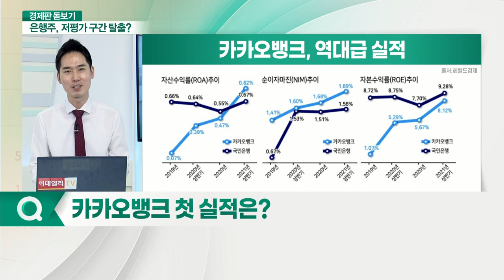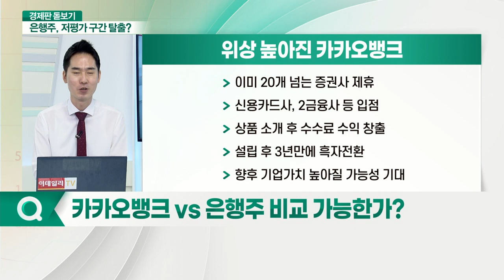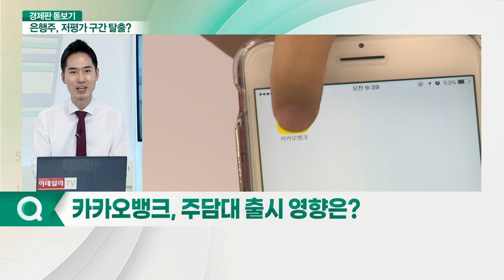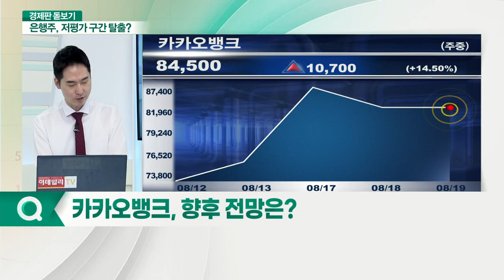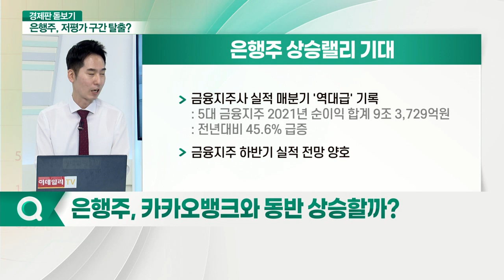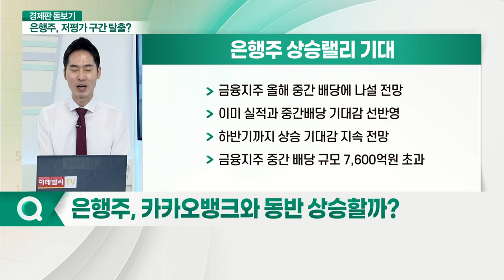우리금융지주... '카뱅' 등판에 몸집 커진 은행주... 시장 주도주로 자리 잡을까?_경제판 돋보기 (20210819)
Q. 은행주, 최근 분위기는?
Q. 카카오뱅크 첫 실적은?
Q. 카카오뱅크 VS 은행주 비교 가능한가?
Q. 카카오뱅크, 주담대 출시 영향은?
Q. 기준 금리 인상, 어떤 영향 줄까?
Q. 카카오뱅크, 향후 전망은?
Q. 은행주, 카카오뱅크와 동반 상승할까?
Q. 은행주 내 관심주는? 우리금융지주(316140)